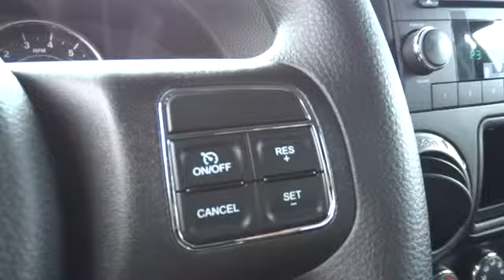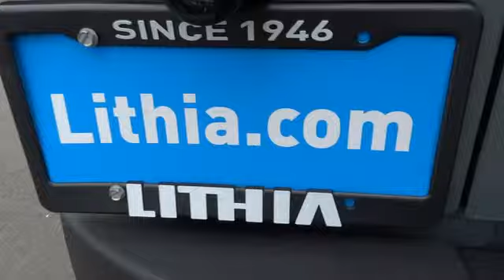2015 Jeep Wrangler Unlimited Santa Rosa, Petaluma, Marin, San Francisco, North Bay, CA FL611025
2015 Jeep Wrangler Unlimited
2015 Jeep Wrangler Unlimited Sport - Stock#: FL611025 - VIN#: 1C4BJWDG2FL611025

2727 Dowd Dr.

CD Player, TRANSMISSION: 6-SPEED MANUAL (NSG370)... ENGINE: 3.6L V6 24V VVT, QUICK ORDER PACKAGE 23C, iPod/MP3 Input, 4x4. Sport trim, Anvil Clear Coat exterior. Warranty 5 yrs/100k Miles - Drivetrain Warranty; AND MORE!br /br /KEY FEATURES INCLUDEbr /4x4, iPod/MP3 Input, CD Player. MP3 Player, Child Safety Locks, Steering Wheel Controls, Rollover Protection System, Electronic Stability Control. br /br /OPTION PACKAGESbr /QUICK ORDER PACKAGE 23C Engine: 3.6L V6 24V VVT, Transmission: 6-Speed Manual (NSG370), ENGINE: 3.6L V6 24V VVT (STD), TRANSMISSION: 6-SPEED MANUAL (NSG370) (STD). br /br /MORE ABOUT USbr /The new and pre-owned inventories at Lithia Chrysler Jeep Dodge of Santa Rosa are always stocked with a wide variety of Chrysler, Dodge and Jeep vehicles. The qualified sales representatives and expert auto technicians provide you with a straight forward, no hassle shopping and service experience every time. Come and meet us today at 2727 Dowd Drive; you can see everything our Santa Rosa, CA dealer has to offer! br /br /Please confirm the accuracy of the included equipment by calling us prior to purchase. br /